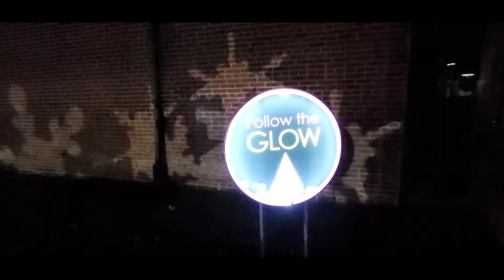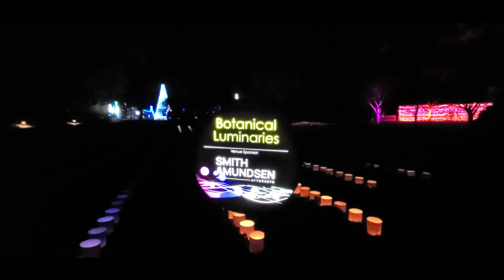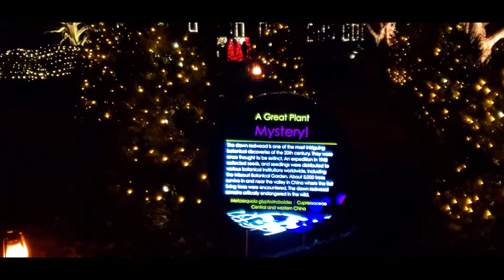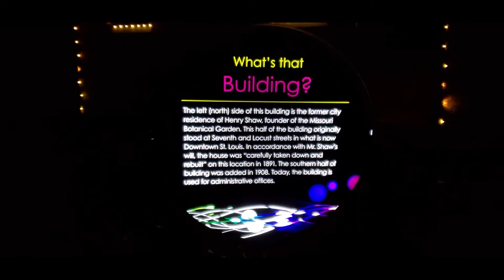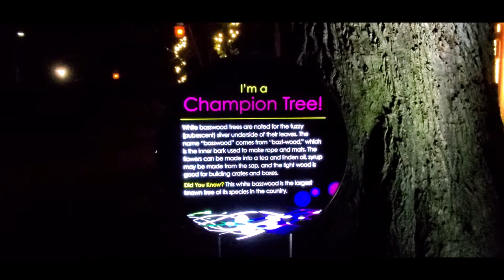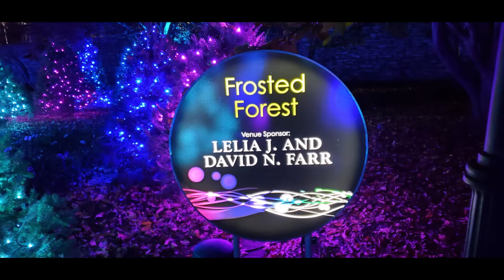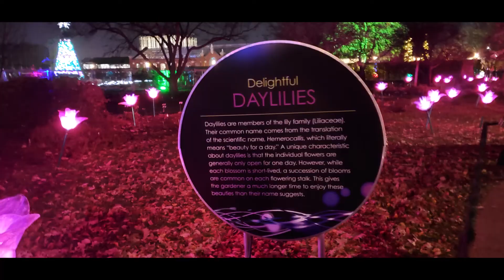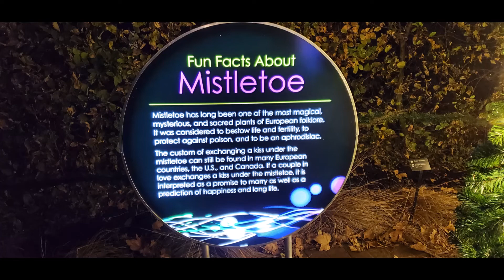Garden Glow at Missouri Botanical Garden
A walk through Missouri Botanical Gardens Garden Glow 2021